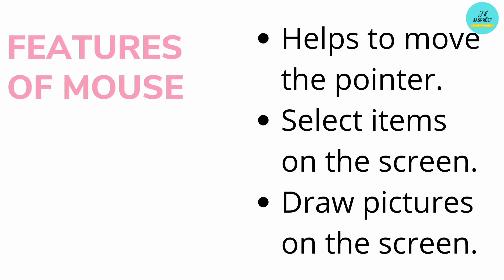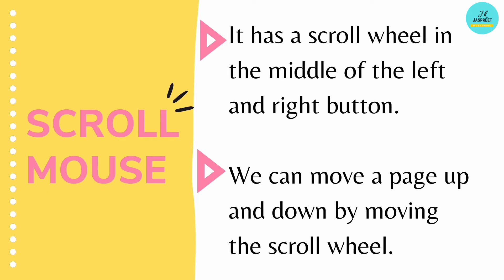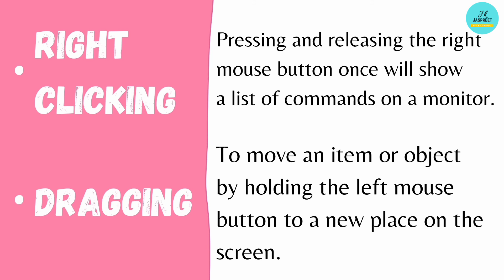Computer mouse | Handling a mouse | Mouse and its types | Functions of a mouse